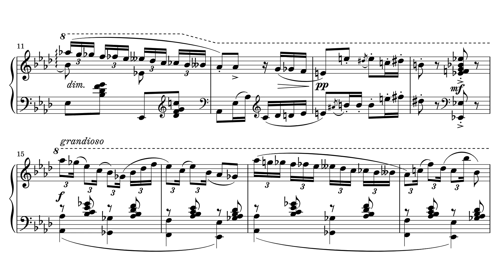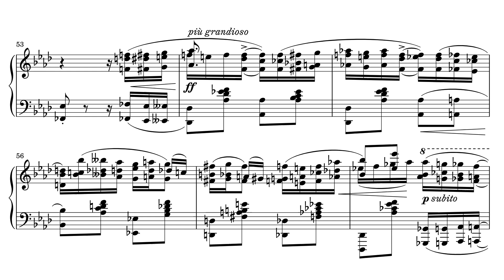Víctor Carbajo - Pink Chinese Rag (Score-Video)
PINK CHINESE RAG (1987)